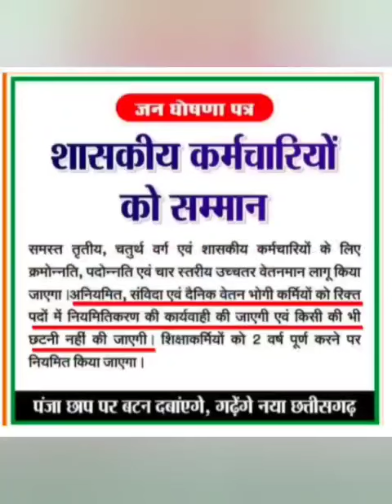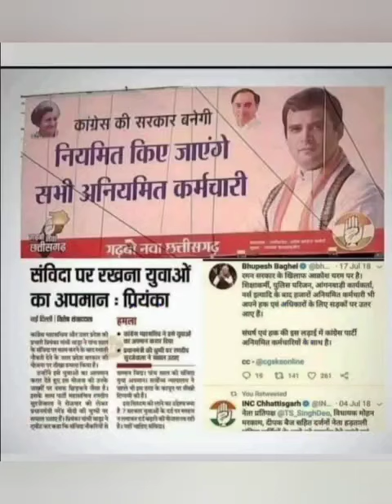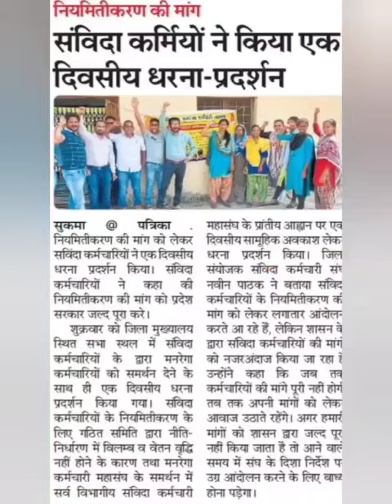करो नियमित हमे काका , वचन अपना निभाओ तुम by rajesh jain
Video from Parth